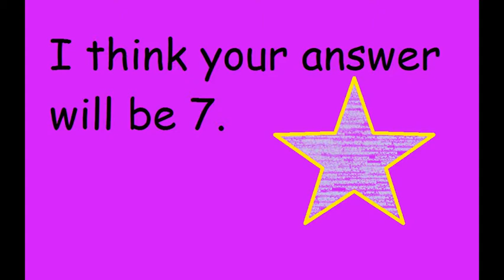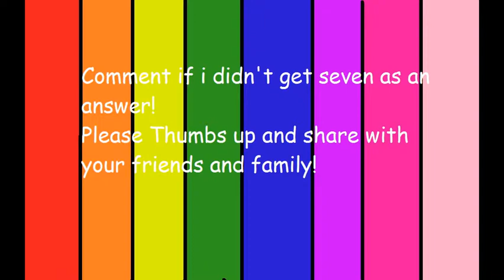Lucky Guess! MUST TRY!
I can tell you if you chose any number the answer would be 7! Come test my skills! I dare you!